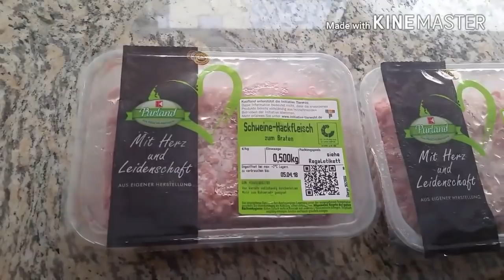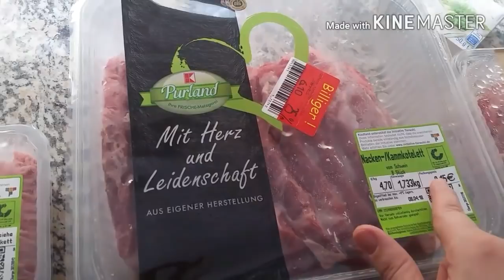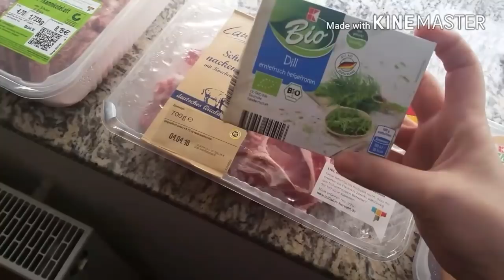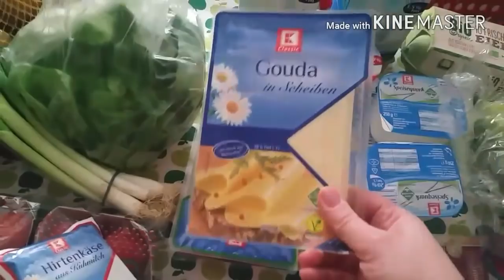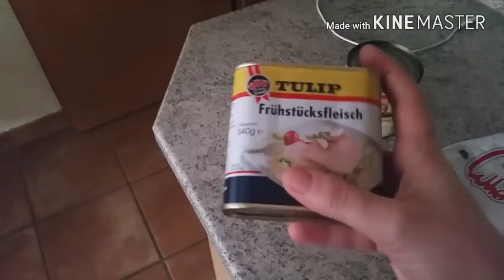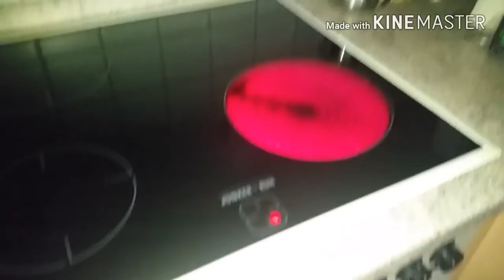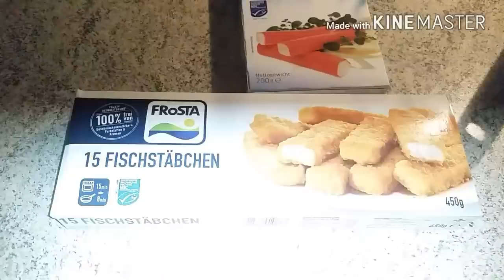Daily Vlog😃3 in 1...Cumpărături de pasti+organizare😉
Dragi mei am reușit sa fac un Vlog de 47 min. In care sa intre 3 zile😄😄😄și na bucur enorm..Ăsta ținând cont ca sunt la început de drum cu vlogurile astea...Dar mă bucur enorm ca pot sa va împărtășesc și vouă momente din viața noastra😘 hai ca o lungesc cu vb...Vreau sa va urez Paște Fericit alături de cei dragi vouă și multa căldură și lumina în sufletele voastre😍va pypicesc pe toți și ne vedem în Vlogul următor 😘😘😘😘😘